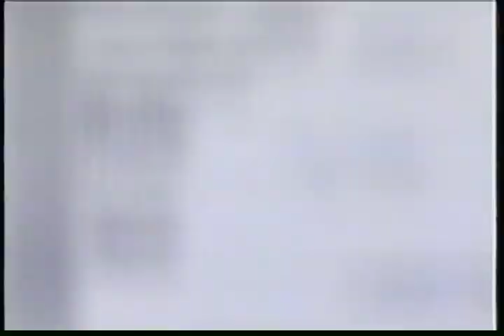NBA Today: 2001 NBA Draft Preview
Preview of the 2001 NBA Draft...